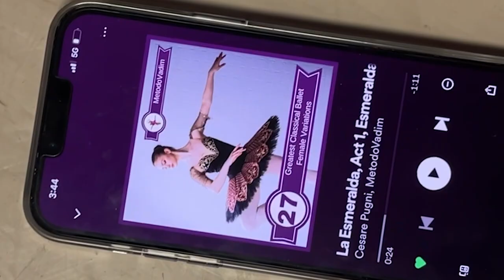"Studio B" - Short Horror Film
A horror film inspired by the short film, "The Ballerina."
A dancer finds out that the reflection in the mirror might not be her... what are the consequences?

View the trailer on my Instagram (not released yet)